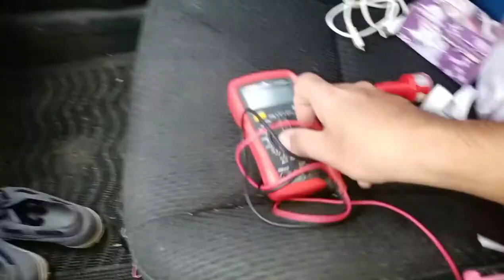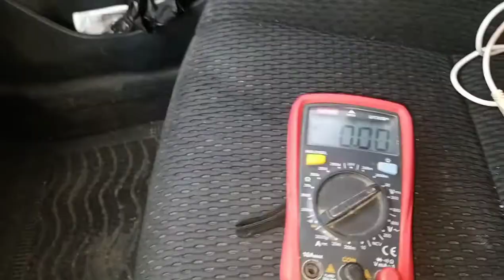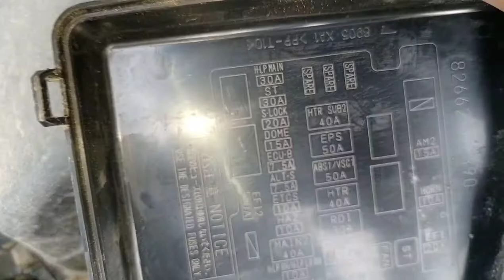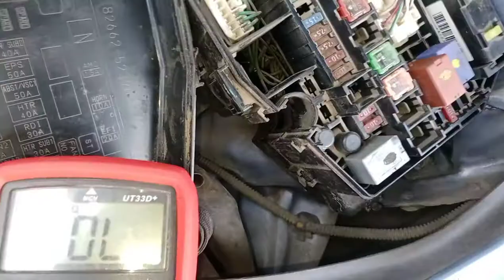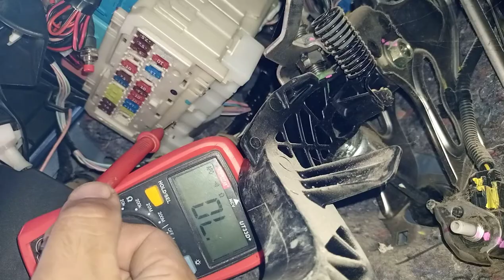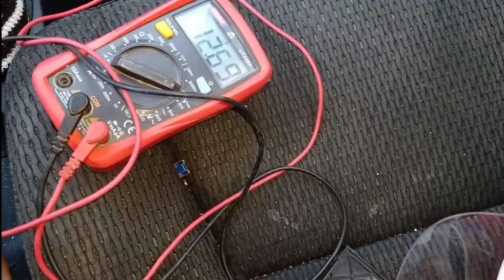TROUBLESHOOTING CAR CIGARETTE SOCKET ( TOYOTA VIOS)